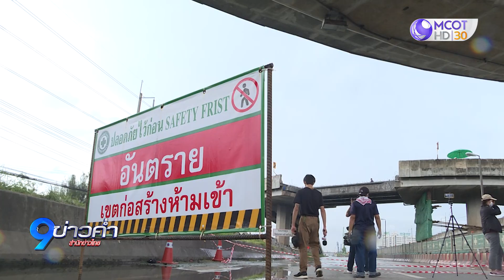คาดเหตุคานสะพานถล่มอาจเกิดจากรื้อถอนผิดขั้นตอน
วันนี้นายกวิศวกรรมสถานแห่งประเทศไทยฯ ลงพื้นที่จุดเกิดเหตุคานสะพานถล่มอีกครั้ง เบื้องต้นคาดว่าอาจเกิดจากการรื้อถอนผิดลำดับขั้นตอน และจะมีการตรวจสอบสะพานกลับรถทั่วประเทศด้วย